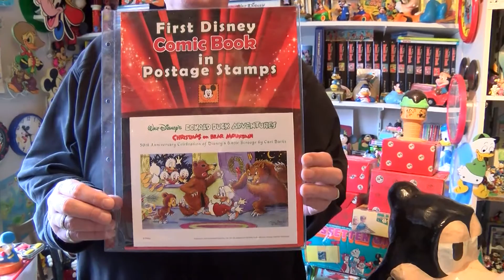Duckman zoekt meer ruimte